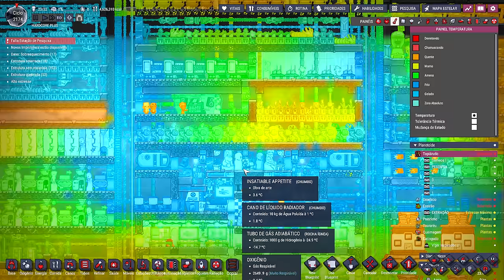☢️Oxygen not Included - E mais uma vez o que importou foi a jornada e não o destino. EP CHEGA